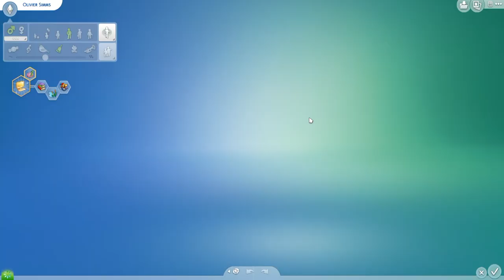Die letzten Vorbereitungen vor der Party! | Sims 4 An Die Uni #04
Heute schreiben wir unsere Abschlussarbeit und geben uns mit unseren Freunden ab! Außerdem lernen wir noch neue Leute kennen, die wir in der letzten Folge umgestylt haben!

➡️ Origin-ID: muligurly